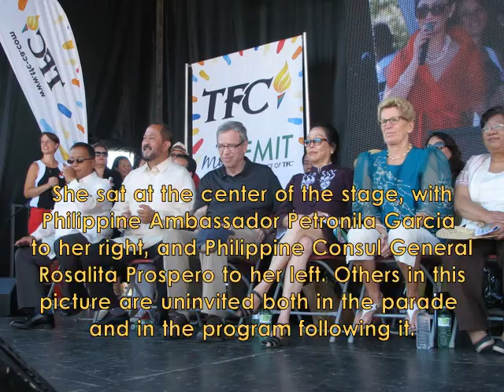Contemptuous Conservatives - 'Bastos!' in Tagalog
Joe Oliver, MP for Eglinton-Lawrence, and finance minister in Prime Minister Stephen Harper's government, was utterly disrespectful of Ontario Premier Kathleen Wynne, the honoured guest at the opening ceremony of Taste of Manila street festival on Saturday, Aug. 22, 2015. Oliver and his Conservative cohorts were not in the program, nor were they included in the parade, yet they showed up, arrogantly, and set the example of bad behaviour. Soon enough, his friend and colleague, Tobias Enverga Jr., the karaoke senator "with Filipino descent" did the same rude thing.